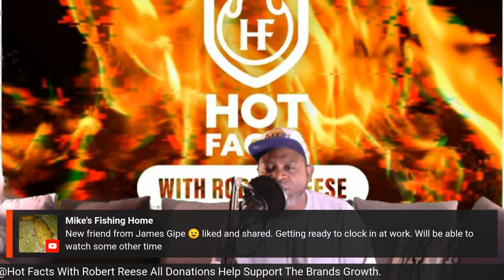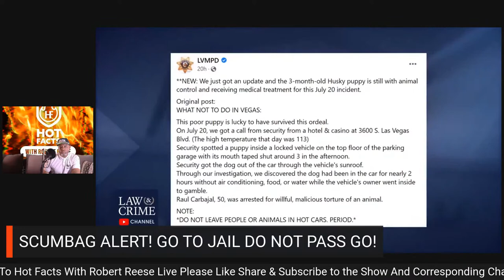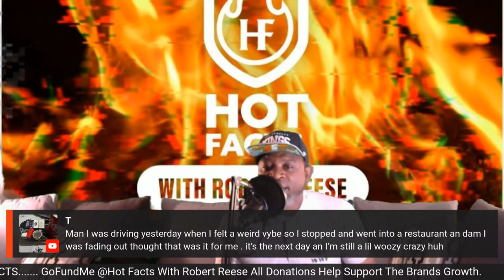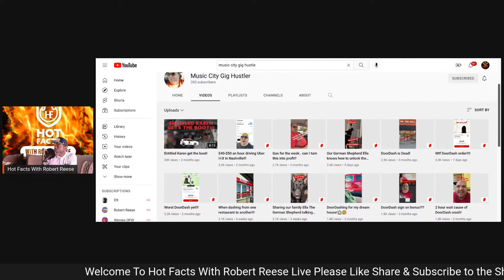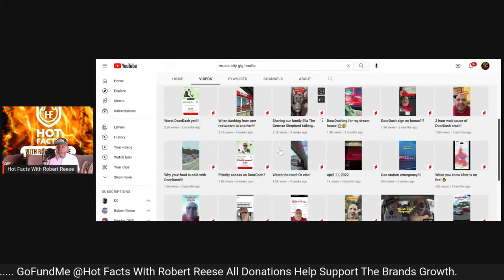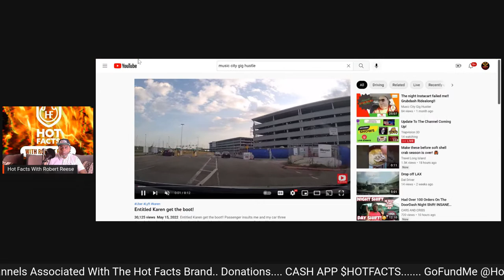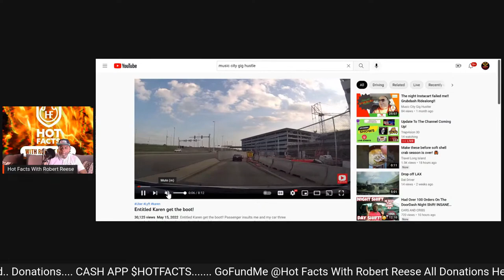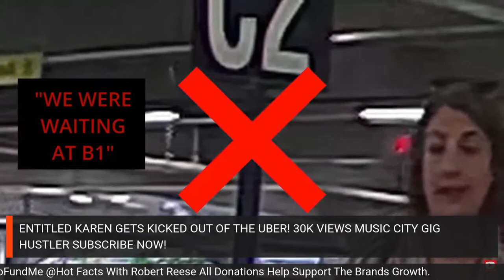Hot Facts Live Free Friday Open Topic What's On Your Mind